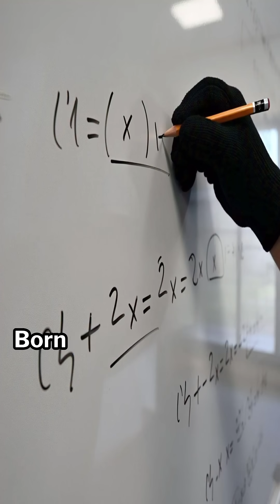The NASA Mathematician Who Got Us to the Moon – Katherine Johnson’s Genius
Katherine Johnson, a brilliant NASA mathematician, broke barriers with her mind—calculating the path that took astronauts safely to the Moon and back HiddenFigures adventuretales-2024